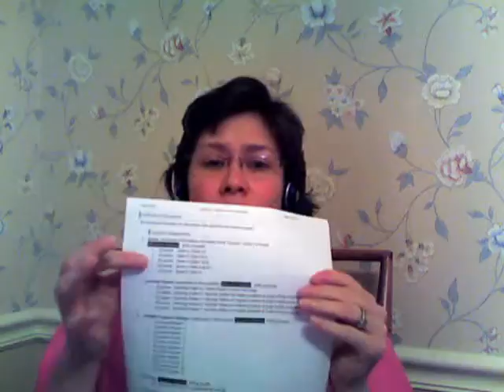Welcome ISDS2000 for Fall 2012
This video message is for Dr. Joan's ISDS2000 Business Statistics classes.  Students from both the traditional class section (section 101) and the online class section (section L01) are required to watch this video that previews the syllabus and class schedule.  It is an important first step for starting the semester.